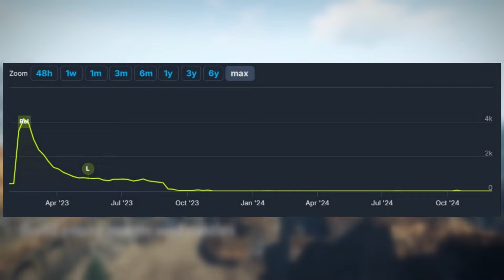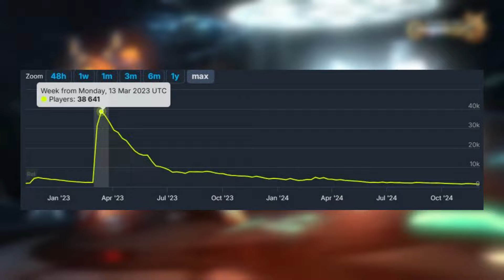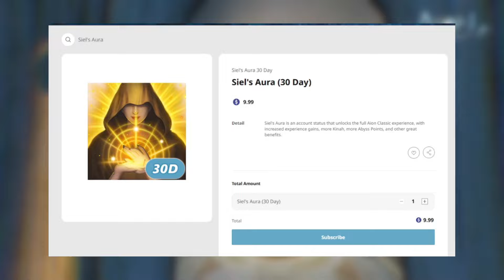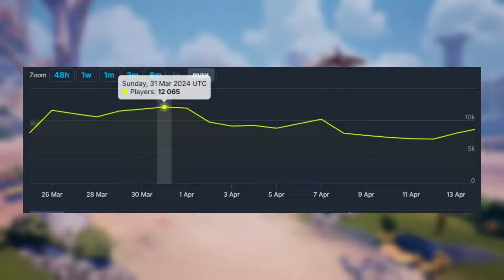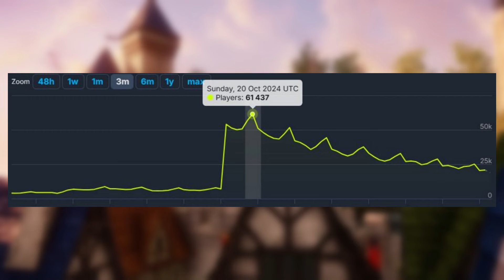7 MMORPGs, die 2024 gestorben sind oder sogar überlebten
MMORPGs bieten uns einen Ort zum gemeinsamen Spielen mit Freunden, zum Grinden oder einfach nur zum Entspannen.
Jedes Jahr öffnen etliche Games ihre Tore und lassen uns teilhaben am Spielerlebnis.
Nicht alle MMOs können aber mit den Anforderungen der Community mithalten, bieten leider zu wenig Inhalt oder hat zu viele technische Probleme.

In diesem Video zeigen wir euch 7 MMORPGs, die 2023 auf dem Markt gekommen sind und nehmen sie einmal ein bisschen genauer unter die Lupe. Am Ende wagen wir auch noch einen kleinen Blick in die Zukunft und wie es mit zwei neueren Titeln von 2024 aussieht.

00:00 - Intro
00:17 - Gloria Victis
01:21 - Summoners War: Chronicles
02:12 - Bless Global
03:00 - Aion Classic
03:51 - Mad World - Age of Darkness
04:38 - Ethyrial: Echoes of Yore
05:30 - Palia
06:40 - Throne and Liberty
07:02 - New World Aeternum
07:33 - Outro